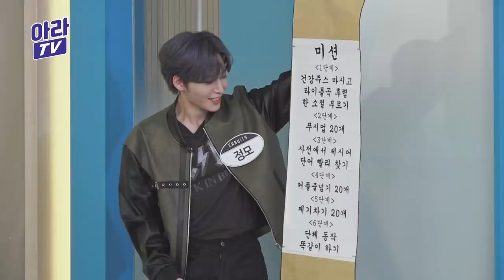l크래비티 Cravityl Catch a new song! 신곡을 잡아라! 최초 실패가 클깅이들이라구요? (미공개쿠키영상👀)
💜Get Closer Cravity💜

신곡 'break all the Rules'을 건 3분 28초 미션!
아라TV 최초! 첫번째 미션 실패한 클깅이들 ..!!!

진짜 대환장파티는 여기였습니다... ㅋㅋㅋㅋㅋㅋ

04:45 형준&우빈 건강주스
07:08 줄넘기즈ㅋㅋㅋ

+ 11:18 쿠키영상💘